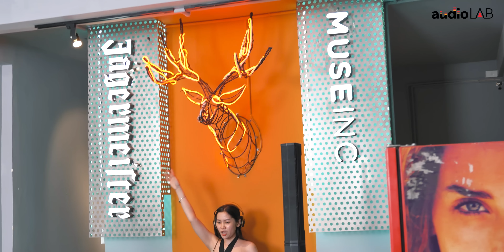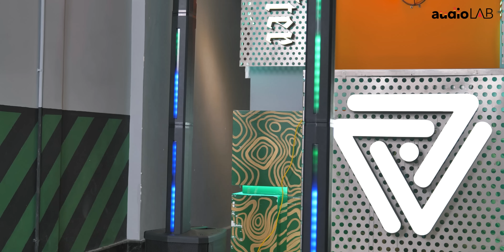Wharfedale Pro IS48 - Quái thú di động làm được những gì ??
Whaferdale Pro IS-48 "QUÁI THÚ TIỆC TÙNG":
Whaferdale Pro IS-48 là loa cột di động với các tính năng nổi bật sau đây:
Chất lượng âm thanh vượt trội
Đèn LED ấn tượng, trình diễn theo nhạc
Công nghệ Bluetooth 5.0 mới nhất
Kết nối dễ dàng: HOÀN TOÀN KHÔNG-DÂY TWS
Củ loa trầm 8'' ấn tượng